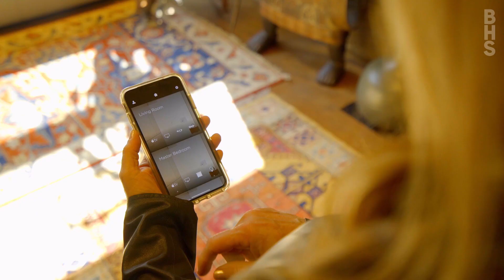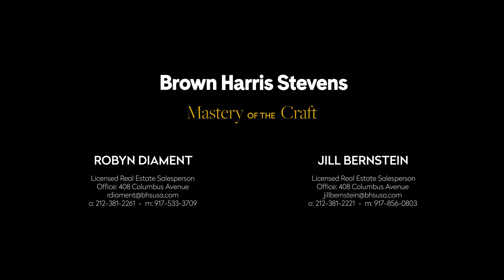205 East 22nd Street 4D - Gramercy Park, NYC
205 East 22nd Street 4D - Gramercy Park, NYC

Jill Bernstein
 Licensed Real Estate Salesperson
Office: 408 Columbus Avenue